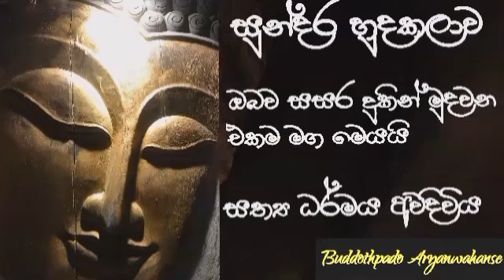ආර්ය භූමිය හඳුනා ගනිමු | Buddothpado Aryanwahanse